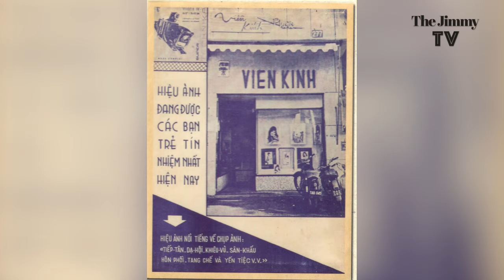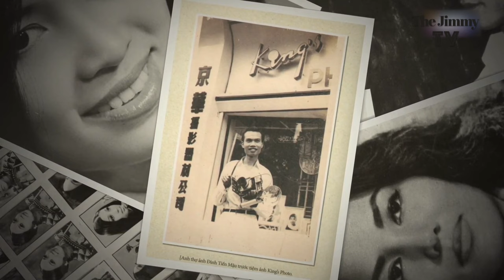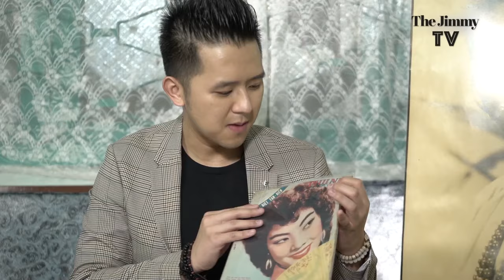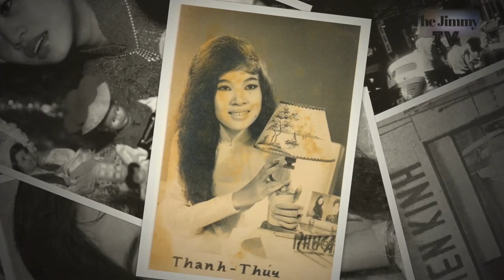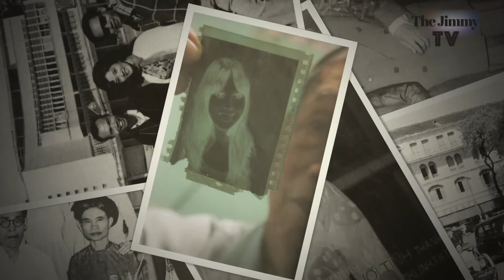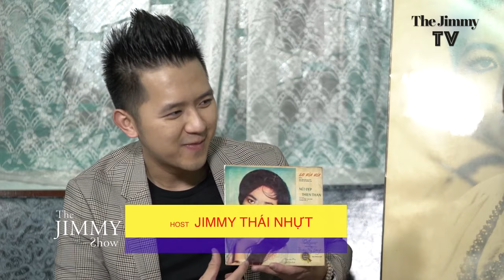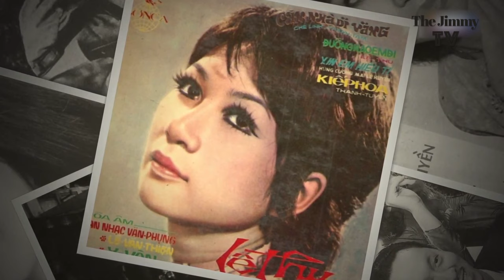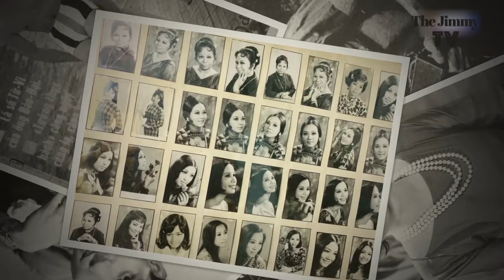Nhiếp ảnh gia Đinh Tiến Mậu qua đời | Nhớ Về Hiệu Ảnh 'Viễn Kính' | Jimmy TV - JTV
Nhiếp ảnh gia Đinh Tiến Mậu đã qua đời trưa ngày 8 tháng 10 năm 2020.
Đinh Tiến Mậu cùng với Ảnh Viện Viễn Kính là cái tên quen thuộc nhất trong làng nghệ thuật và nhiếp ảnh Sài Gòn trước năm 1975.

The JIMMY TV kính mời quý vị cùng Theo dõi lại buổi tâm tình với nhiếp ảnh gia Đinh Tiến Mậu trong chương trình The Jimmy Show của Đài SET thực hiện năm 2019 tại Sài Gòn

Jimmy xin cám ơn bác Đinh Tiến Mậu đã lưu lại cho cuộc đời này những hình ảnh đẹp của Sài Gòn xưa, xin cám ơn bác và gia đình đã cho phép Jimmy thực hiện buổi mạn đàm này xem như là lần sau chót được phỏng vấn bác

Đặc biệt cám ơn đài SET đã cho Jimmy cơ hội về bên nhà phỏng vấn một số văn nghệ sĩ, trong đó có nhiếp ảnh gia Đinh Tiến Mậu
Quý vị có thể xem lại The Jimmy Show với Nhiếp Ảnh Gia Đinh Tiến Mậu ở đài SET

❤ Chúng ta - Những tâm hồn yêu nhạc sẽ gặp nhau qua màn ảnh của The Jimmy TV - JTV